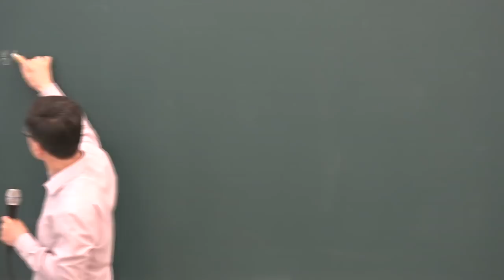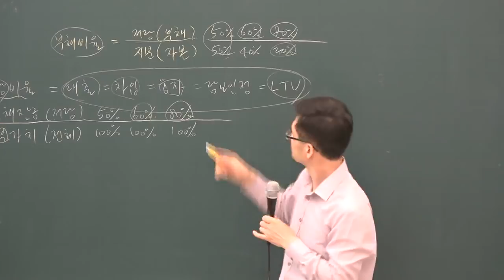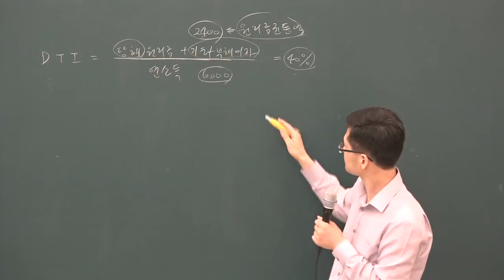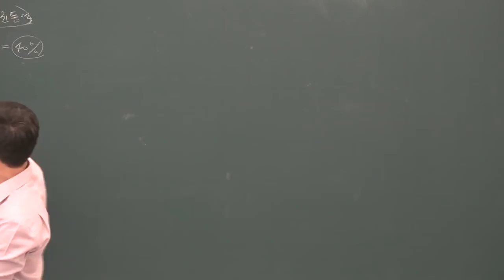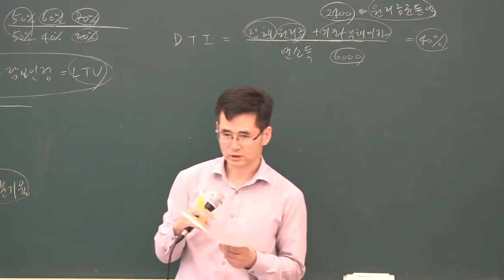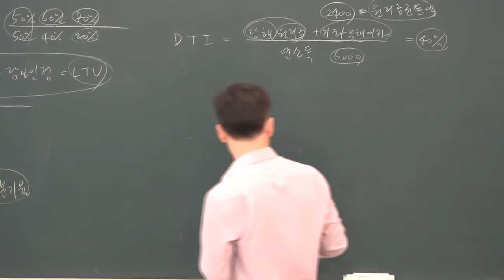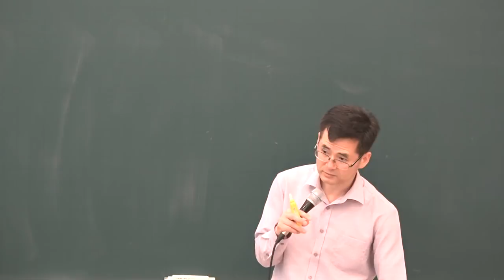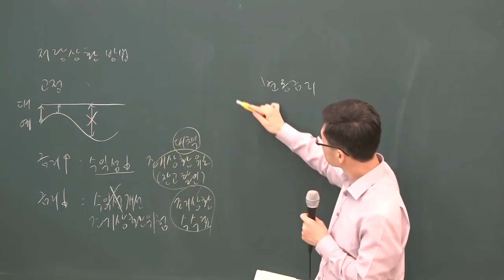[공전무] 2019년 공인중개사 부동산학개론 심화이론 6-19